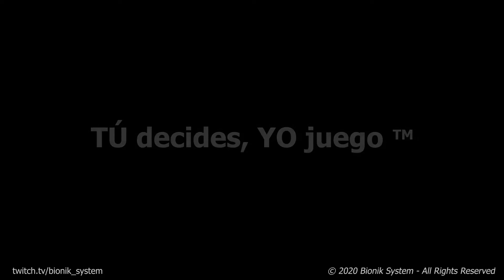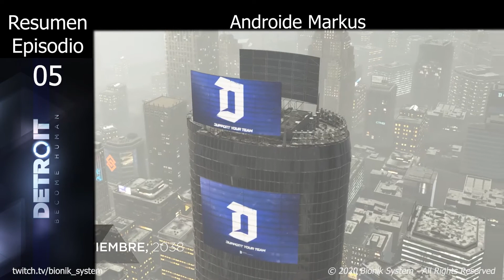Detroit Become Human Resumen EP 05 Bionik System Twitch 2020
Tenemos para chattings, geeks, frikadas varias, noticias, videojuegos, etc. Únete a nuestra comunidad!!
Nuevo formato de Streaming, una experiencia única para el espectador. Yo juego y mediante encuestas en tiempo real vosotros decidís las decisiones que marcan el transcurso del videojuego. Es mejor que ver una película interactiva! Os espero!